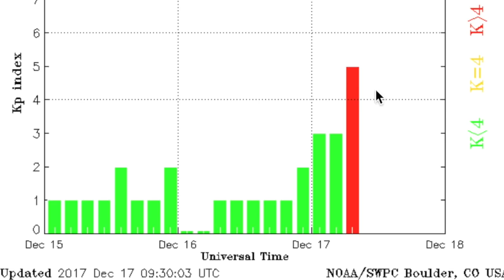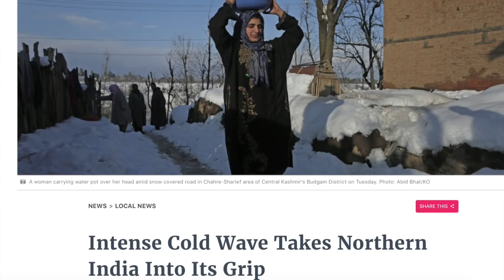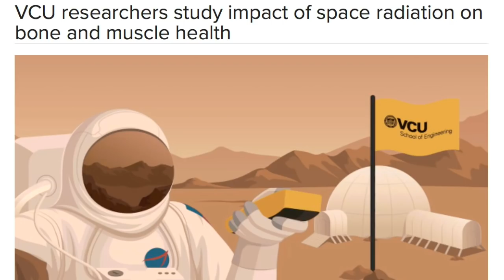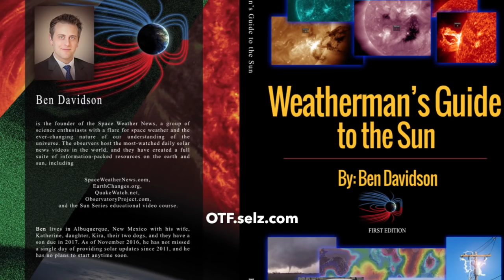Solar Storm, Planets, Deadly Mudslide & Cold | S0 News Dec.17.2017